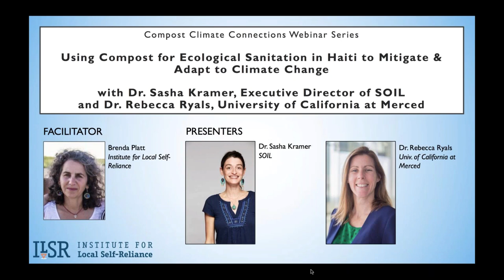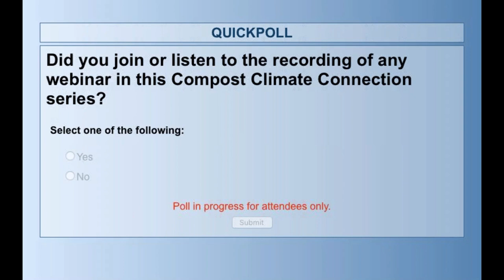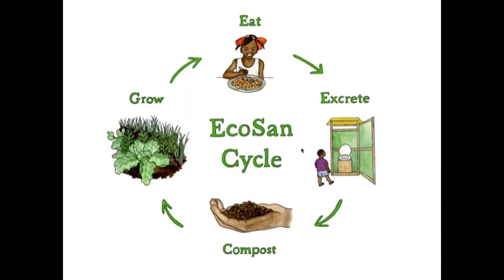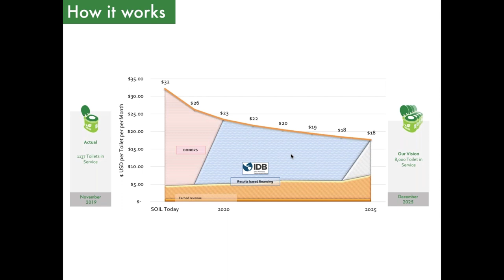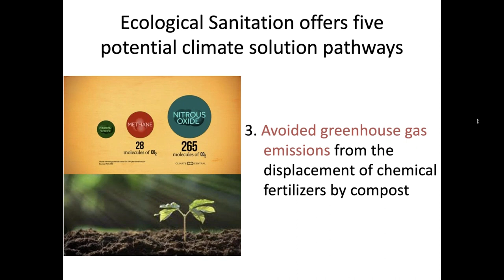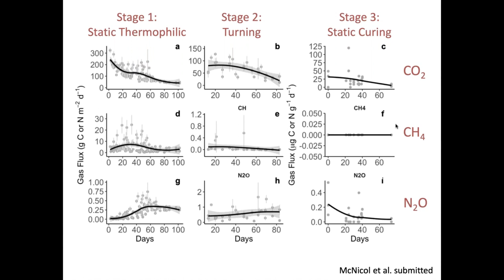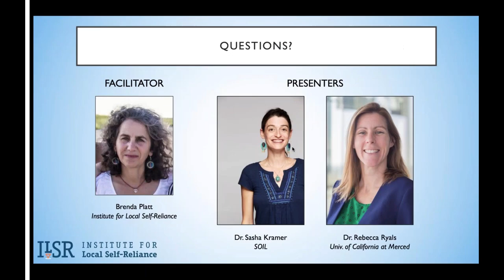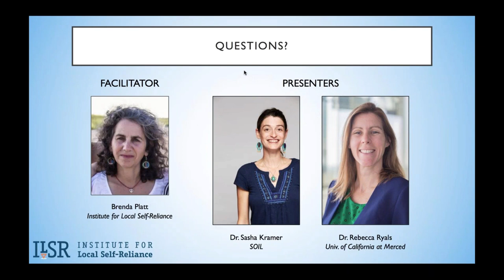Webinar: Using Compost for Ecological Sanitation in Haiti to Mitigate & Adapt to Climate Change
Our Compost Climate Connections webinar series features the crucial role of compost in mitigating and building resilience to climate change.

For over a decade, SOIL (Sustainable Organic Integrated Livelihoods) has been incubating climate-positive sanitation solutions in frontline communities across Haiti that have been intentionally designed to mitigate the environmental impacts of poor waste management and offer a restorative alternative to traditional sanitation practices. By harvesting the nutrients in human waste, SOIL is protecting vulnerable aquatic ecosystems and groundwater sources while simultaneously restoring soil fertility, improving the viability of reforestation efforts, helping farmers grow more food, and sequestering carbon.